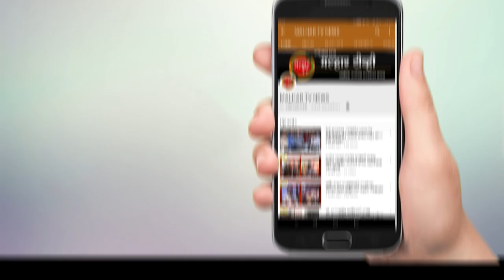वीर सावरकर यांच्या बदनामीचा प्रयत्न करणाऱ्या कॉग्रेसचा पनवेल भाजपच्या वतीने जाहीर निषेध !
वीर सावरकर यांच्या बदनामीचा प्रयत्न करणाऱ्या कॉग्रेसचा पनवेल भाजपच्या वतीने जाहीर निषेध;आमदार प्रशांत ठाकूर आणि आमदार महेश बालदी यांची प्रमुख उपस्थिती !